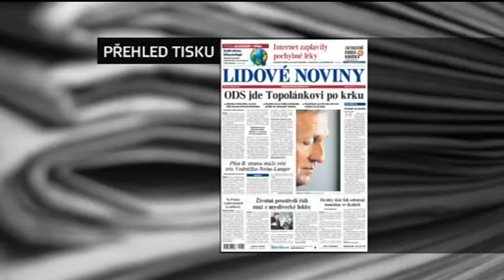Jan Zika a Jakub Žižka: Lednový únor a spadlá tužka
Den v byznysu s Janem Zikou a Jakubem Žižkou /
"Today in Business" with Jan Zika and Jakub Žižka